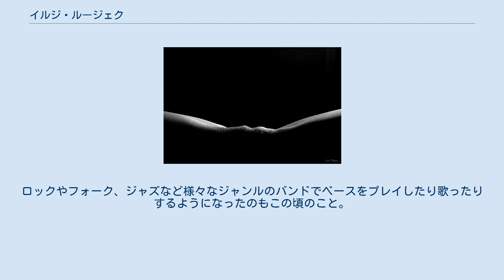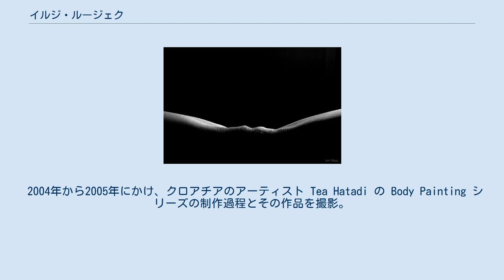イルジ・ルージェク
イルジ・ルージェク イルジ・ルージェク - ソ連のスパークリング イルジ・ルージェク - 本の虫 イルジ・ルージェク - イシス イルジ・ルージェク - ネットワーク イルジ・ルージェク - チェコ中央山脈 イルジ・ルージェク（イジー・ルージェク、Jiří Růžek、Jiri Ruzek、1967年8月29日 - ）は、チェコのアートフォトグラファ。
プラハを拠点に活動している。
 チェコの首都プラハの北西約64kmにあるウースチー州 (Ústecký kraj) の自治体、リトムニェジツェ (Litoměřice) で生まれ、7歳までそこで育った。
 7歳の時、家族と共にリトムニェジツェから少し離れたところにあるリボコバニィ村 (Libochovany) へと移り住み、22歳まで同地で暮らした。
 1981年から1985年にかけ、リトムニェジツェのギムナジウムで学んだ。
ロックやフォーク、ジャズなど様々なジャンルのバンドでベースをプレイしたり歌ったりするようになったのもこの頃のこと。
 1983年から1988年まで、ヤロスラフ・イェジェク音楽院 (Konzervatoř Jaroslava Ježka) で作詞とシナリオ・ライティングを学んだ。
 1989年11月にチェコスロバキアで起きたビロード革命 (Sametová revoluce, Velvet Revolution) 当時、ルージェクはチェコスロバキア軍で働いていたという。
 1995年、28歳の時、the Please Don't Care band というバンドのCDのために写真を撮影。
多分これがフォトグラファとした活動をするきっかけになった出来事だと思われる。
 バンド活動は2005年に止めている。
 2004年から2005年にかけ、クロアチアのアーティスト Tea Hatadi の Body Painting シリーズの制作過程とその作品を撮影。
 2004年、プラハに移り、現在は建築家でフォトグラファのルドゥミラ・フォブロヴァ (Ludmila Foblová) と共に暮らしている。